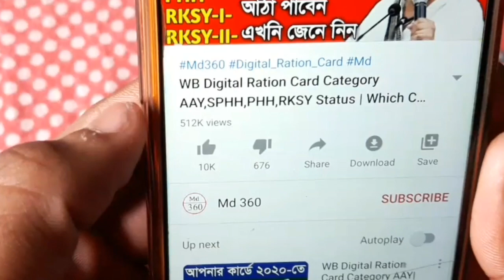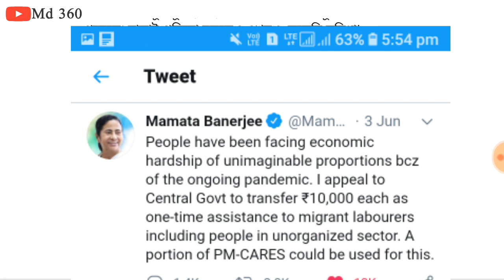1000 টাকা দেবে মমতা, কেন্দ্র দিক 10,000 টাকা আর্জি মমতার - কাদের ব্যাঙ্ক অ্যাকাউন্টে দেখুন | Md 360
md 360
jan dhan account
bank account
md360
account
pmjdy account
account balance.

 prochesta prokolpo onlne application step by step.
how to apply prochesta prokolpo.
prachesta prokolpo form fill up.
bangla
 notun prokolpo 2020.
প্রচেষ্টা প্রকল্প কি,কে টাকা পাবে।
প্রচেষ্টা প্রকল্প সম্পূর্ণ আবেদন পদ্ধতি।
প্রচেষ্টা প্রকল্প
প্রচেষ্টা প্রকল্পের আবেদন।
প্রচেষ্টা প্রকল্প কিভাবে আবেদন করবেন।
প্রচেষ্টা প্রকল্প কি।
প্রচেষ্টা প্রকল্প ফরম কোথায় পাবো 2020
প্রচেষ্টা কি
প্রচেষ্টা ভাতা।
প্রচেষ্টা প্রকল্প ফরম ফিলাপ।
প্রচেষ্টা প্রকল্প Apply.
প্রচেষ্টা পরিবহন।
prochesta prokolpo.
prochesta prokolpo apply.
prochesta prokolpo online apply.
prochesta prokolpo online application.
prochesta prokolpo application.
prochesta prokolpo west bengal.
prochesta prokolpo in west bengal 2020.
prochesta prokolpo wb.
prochesta prakalpa form.
prochesta prokolpo online application form.
prochesta prokolpo apply.
prochesta prokolpo apply process.
prochesta prokolpo apply online.
prochesta prakalpa apply.
prochesta prakalpa apply online.
prochesta prokolpo application.
wb prochesta prokolpo apply.
prochesta prakalpa form.
prochesta prakalpa form fill up.
prochesta prakalpa form fill up online.
prochesta prakalpa form download.
prochesta prakalpa form pdf.
prochesta prakalpa form fill up offline.
prochesta prakalpa form pdf download.
prochesta prakalpa form.
prochesta prakalpa application form.
how to apply prochesta prakalpaform fillup.
West Bengal Latest News Today | West Bengal Current News | West Bengal Current News Video | Today News WB
West Bengal Current News, West Bengal Current News Video,Current News Today Live West Bengal
প্রচেষ্টা, প্রচেষ্টা প্রকল্পের আবেদন, প্রচেষ্টা প্রকল্প, প্রচেষ্টা প্রকল্প আবেদন,
 প্রচেষ্টা প্রকল্প , প্রচেষ্টা প্রকল্প কি , প্রচেষ্টা প্রকল্পে কিভাবে আবেদন করবেন , প্রচেষ্টা প্রকল্পে কারা কারা আবেদন করতে পারবেন , প্রচেষ্টা প্রকল্পের আবেদন ফর্ম ফিলাপ , প্রচেষ্টা প্রকল্পের ডকুমেন্টস , প্রচেষ্টা প্রকল্প আবেদন ফর্ম ডাউনলোড , Md 360 , Md360 , প্রচেষ্টা প্রকল্পে আবেদন পদ্ধতি , প্রচেষ্টা প্রকল্প ফরম কোথায় জমা দিবো , প্রচেষ্টা প্রকল্প ফরম ফিলাপ , প্রচেষ্টা প্রকল্প ফরম , প্রচেষ্টা , প্রচেষ্টা প্রকল্প আবেদন , Prochesta Prakalpa Apply , Prochesta Prokolpo , প্রচেষ্টা প্রকল্প ১০০০ টাকা